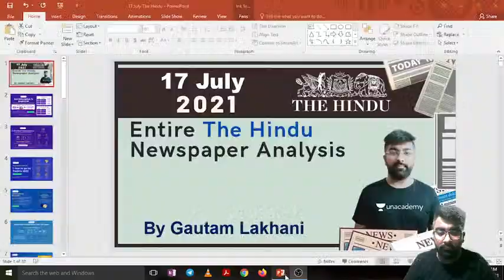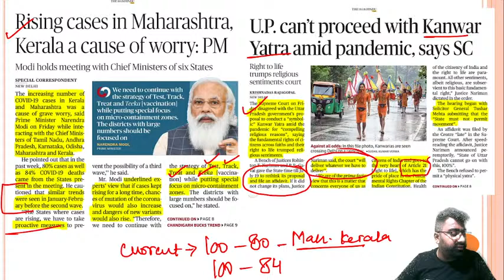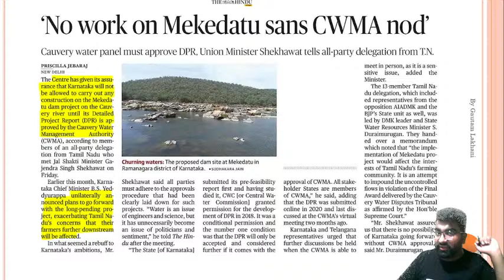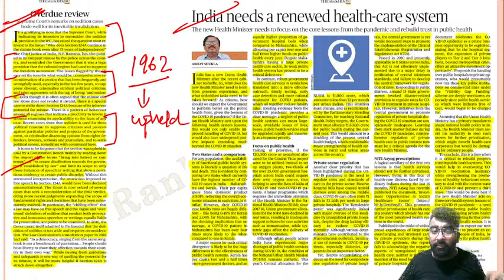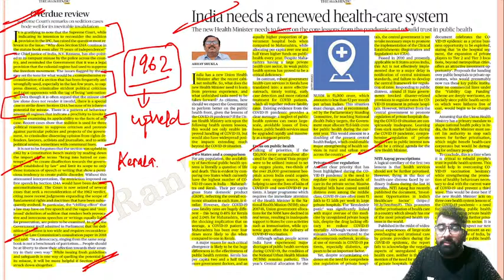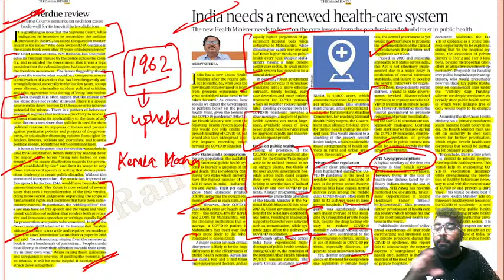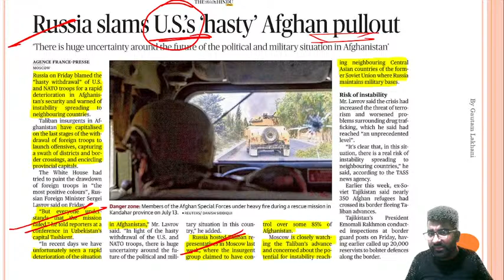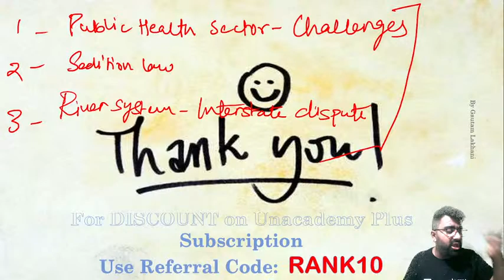17July |Need of a Renewed Healthcare System | CJI on Sedition | Curbs on MasterCard in India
Do you have a long-term vision to achieve success? Unacademy brings you new batches starting from 30th June 2021 to edge your exam preparations & help you with your journey.